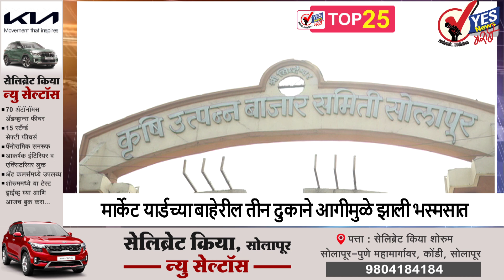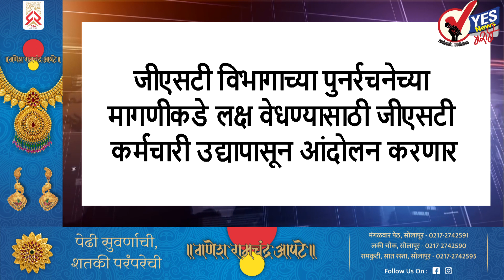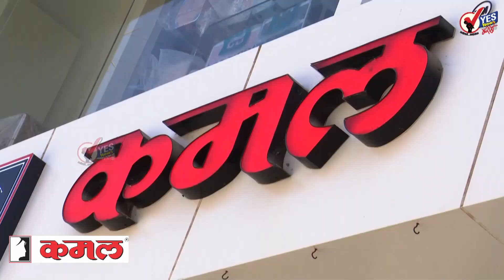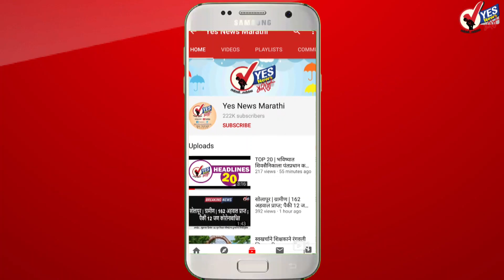TOP 25 | मराठा समाज आणि जरांगे पाटलासमोर सरकार हतबल...!